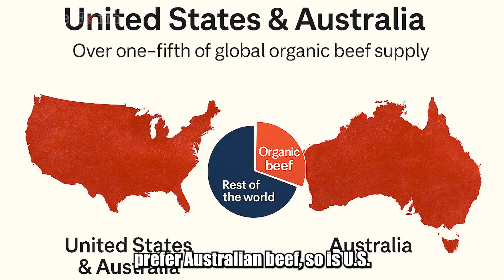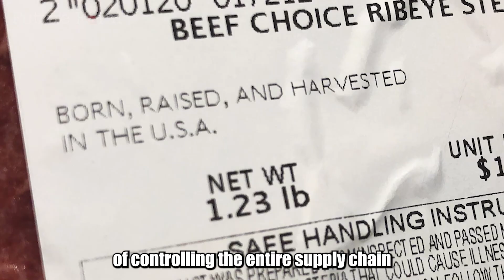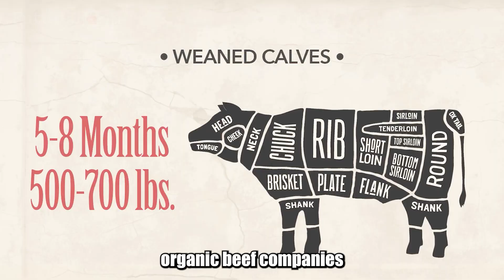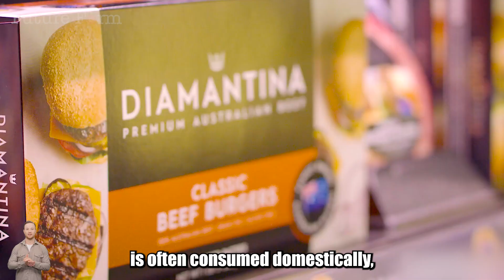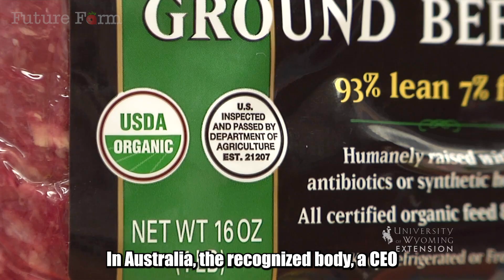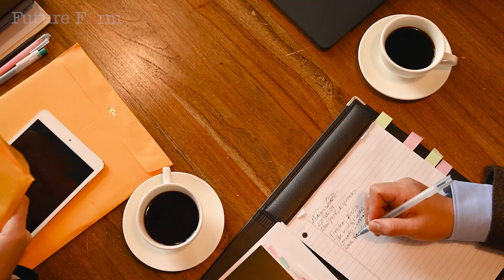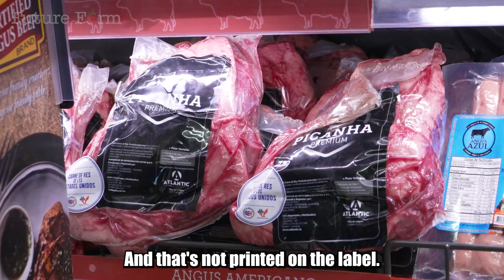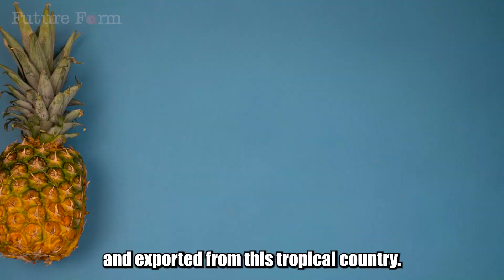How AI Is Changing the Organic Beef Game – USA vs Australia | Food Processing